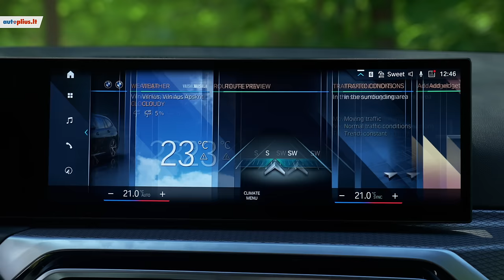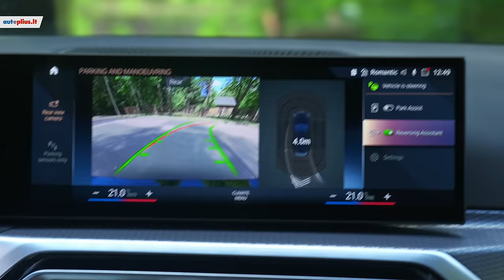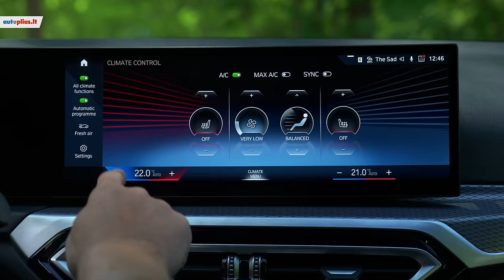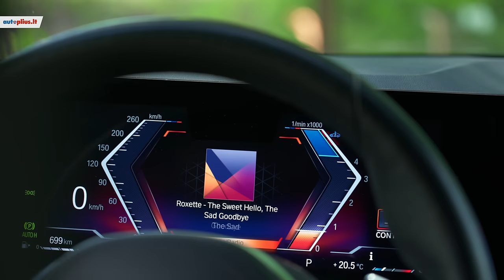BMW 3 serija: septintos kartos „facelift'as“. Kas atsinaujino?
- atsakingas sprendimas ir jokių netikėtumų!

Intro (0:00)
Dienos auto: (0:34)
Varikliai: (0:52)
Kartos: (1:35)
Euro NCAP: (2:00)
Kėbulas: (2:31)
Interjeras: (3:43)
Sėdynės: (4:36)
Multimedija: (5:21)
Galinio vaizdo kamera: (6:11)
Klimato kontrolė: (6:58)
Valdymo pultas (7:35)
Vairuotojo ekranas ir vairas: (8:07)
Dėtuvės: (9:00)
Erdvė gale: (9:52)
Bagažinė: (11:06)
Valdymas: (12:08)
Privalumai/trūkumai: (15:32)
Verdiktas: (15:52)